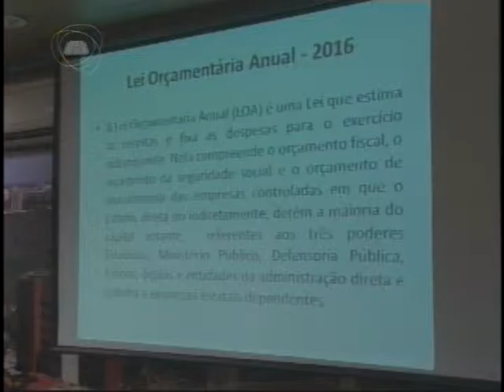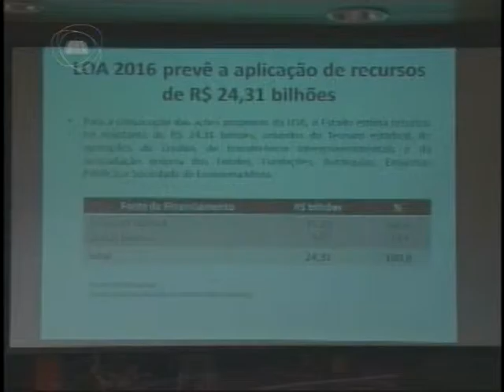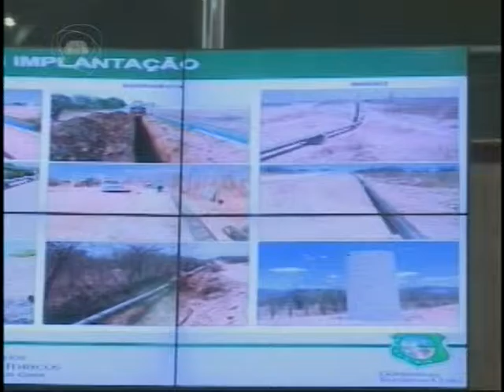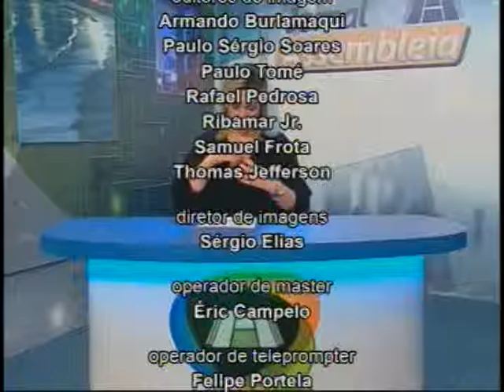TELEJORNALISMO | Jornal Assembleia 11/11/15